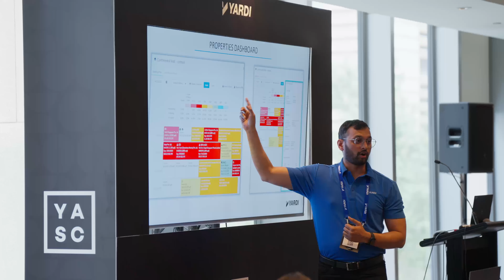YASC 2023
Working with Yardi at their Annual YASC conference in Sydney, we captured the highlights from morning to night.